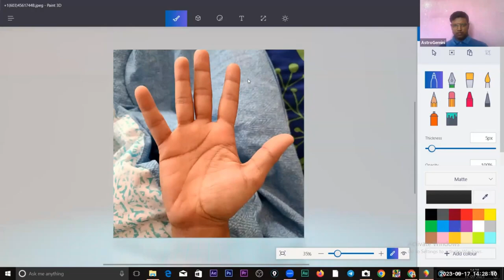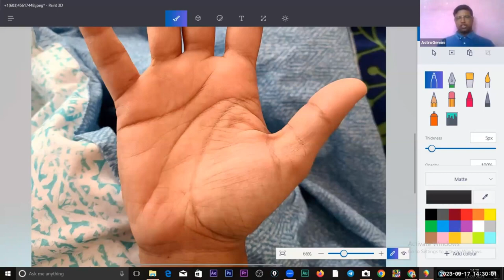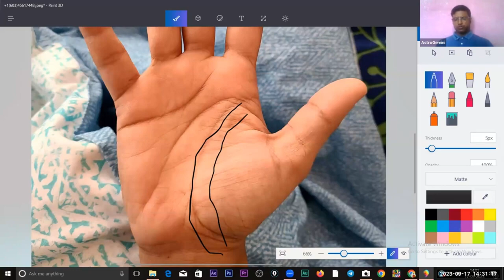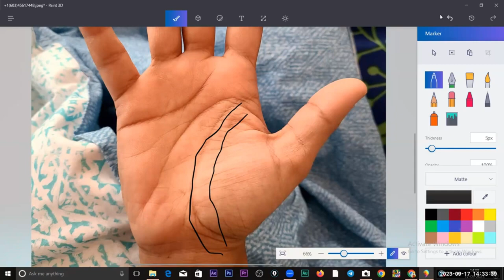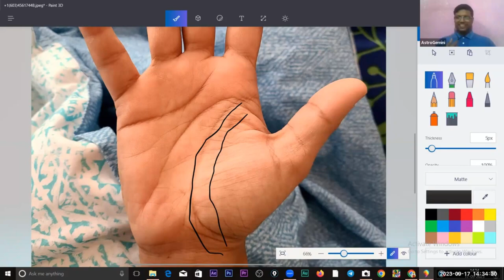"The Secrets of Mangal Rekha: Unveiling the Hidden Power in Your Palm | Palmistry Guide"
In this insightful video, we will delve into the fascinating world of Palmistry and specifically explore the enigmatic topic of "Mangal Rekha."

Are you curious about the hidden power lying dormant in your palm? Ever wondered what secrets your Mangal Rekha holds? Look no further, as our expert palmists uncover the intriguing aspects of this significant line in your hand.

Join us as we provide a comprehensive guide to understanding the intricate details and implications of the Mangal Rekha. Learn how this line can reveal valuable insights into your temperament, energy levels, and potential for success in various aspects of life.

Throughout the video, we will discuss the various shapes, lengths, and positions of the Mangal Rekha, unraveling different interpretations based on palmistry theories and traditions. We encourage you to study your own hand alongside us, gaining personal insights as we navigate through the subject matter.

As we examine real-life hand examples, our dedicated palmistry experts will share practical tips and techniques to help you interpret your Mangal Rekha accurately. Unlock the hidden forces and possibilities within yourself, and gain a deeper understanding of your unique qualities and strengths.

Whether you are a palmistry enthusiast or completely new to the field, this video is structured to cater to all levels of knowledge. We assure you an engaging and enlightening experience that will empower you to analyze Mangal Rekha like a true expert.

Don't miss out on this opportunity to embark on a journey of self-discovery through the ancient art of Palmistry.

Thank you for choosing our channel as your guide in unraveling the mysteries of Palmistry. Get ready to unlock the untapped potential within your palm as we dive into the captivating universe of Mangal Rekha!